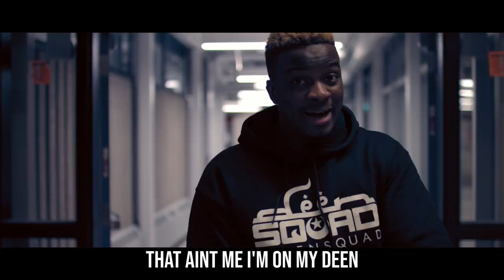Deen Squad x Karter Zaher x Jae Deen - NO LIMIT (Halal Remix)